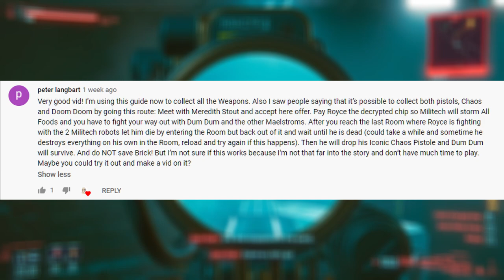Can You Get Both Chaos and Doom Doom in One Playthrough?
Chaos and Doom Doom are iconic weapons player can obtain throughout the game during certain story missions. It is known, however, that the player can only obtain one of the weapons depending on the choice he/she makes. In this video, we are going to find out if we can break that fate by using a trick.

All Iconic Weapons in Chronological Order with Checklist Map